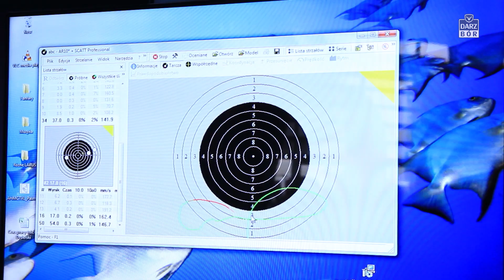Darz Bór odc 270 - Irlandzkie kaczuchy i nocne polowanie na króliki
To już ostatni odcinek z serii Irlandzkiej. Wracamy do Polski! Ale zanim to nastąpi musicie zobaczyć czy Przemkowi udało się w Irlandii ustrzelić jakieś pióro! Bedzie także jeszcze jedno -bardzo interesujące polowanie . Tym razem nocne! Przemek będzie asystował kolegom z Irlandii podczas polowania z lampami na króliki. Bedzie to już ostatnie polowanie na Zielonej Wyspie, za którą na pewno będziemy tęsknić! Jeszcze raz dziękujemy Kolegom z Polskiego Klubu Łowieckiego "Husaria" w Irlandii za zaproszenie i wspaniały czas spędzony w tak doskonałym towarzystwie! Specjalne podziękowania dla Rafała Kubienia i Łukasza Ziacha! Chłopaki jesteście niesamowici! Dziekujemy. Darz Bór!
W programie Przemek posługuje się bronią Blaser R8 Professional Success kal. 308W.
Amunicją którą Pan Redaktor używa podczas polowań jest RWS Speed TIP PRO.

Optykę dla Przemka dostarcza firma Swarovski Optik, lornetka EL Range 10x42, oraz luneta Z8i 2,3-18x56
O komfort i wygodę polowania w każdych warunkach dba firma Sasta - producent ubrań mysliwskich. Przemek Należy do Team Sasta. a ubrania już niedługo znajdziecie w sklepie który jest również oficjalnym dystrybutorem ubrań i innych gadżetów z logo magazynu Darz Bór
Kalosze myśliwskie, które wybrał Przemek to model Arxus Primo Nord Air
Akcesoria myśliwskie, takie jak latarki, noże i pastorały dla ekipy magazynu Darz Bór dostarcza sklep kolba.pl
Samochód którym porusza się nasza ekipa to Ford Ranger 3,2L LIMITED specjalnie przygotowany przez kolegów z salonu Rad Motors z Radomia, oraz firmę Steeler z Sokółki!